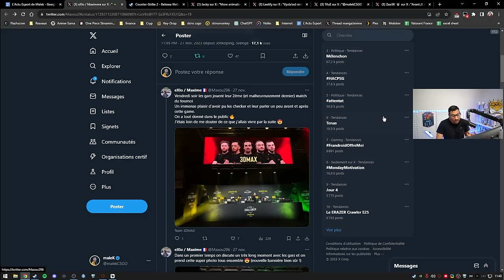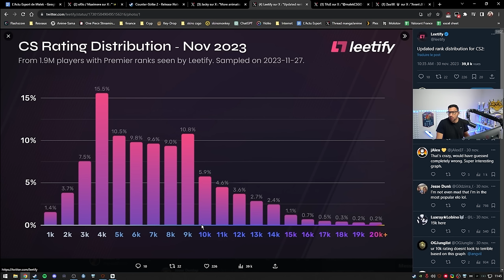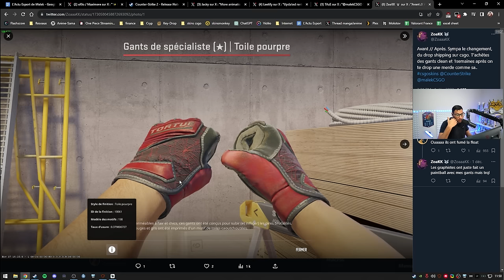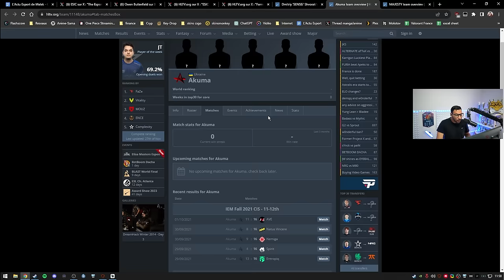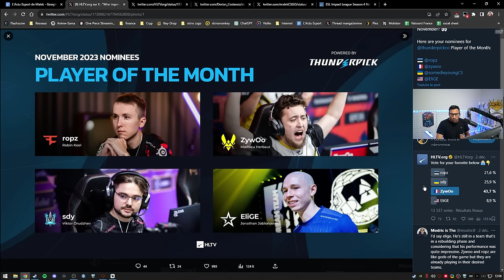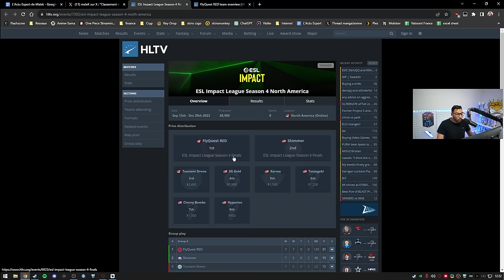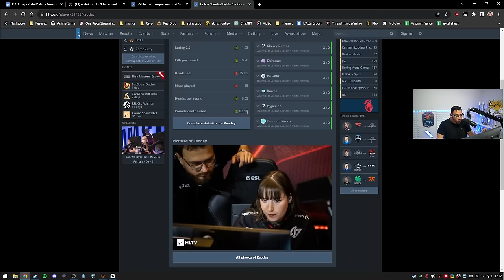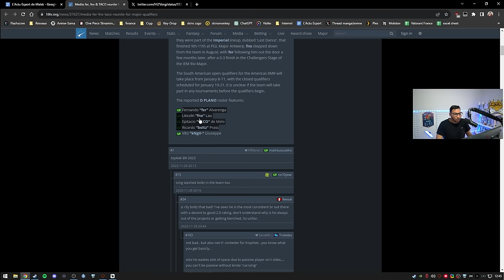Zonic dit la VÉRITÉ sur Vitality, mise à jour CS2, pros qui cheat attrapé - Actu 134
Grosse actu aujourd'hui avec zonic qui dit la vérité sur son passage chez Vitality, mise à jour CS2, encore des pros bans pour cheat...

00:00 - Intro
01:11 - Ultras 3dmax
02:51 - Mise a jour CS2, les skins sont moche le netcode vraiment amelioré ?
13:19 - Joueurs pros BANS pour CHEAT à VIE !
26:27 - Cache de retour Counter Strike 2
29:03 - zonic dit la vérité sur vitality
38:33 - Débat homme femme et trans dans l'esport
53:39 - TSM veut voler des joueurs
56:22 - Mercato: NRG de retour, Twitzzz quitte Faze...